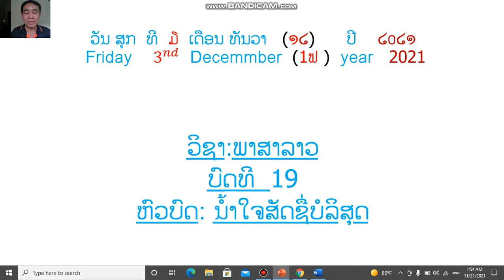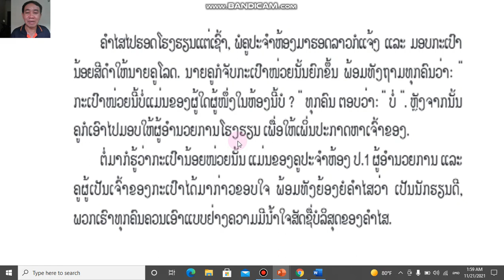ພາສາລາວ ປ4 ວັນທີ 3 ດ 12 ຄິບ 1